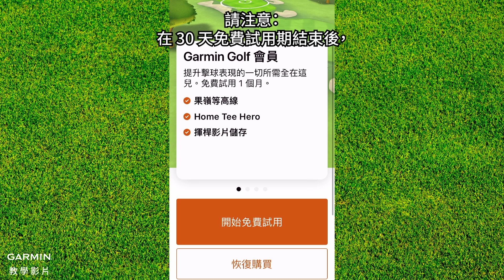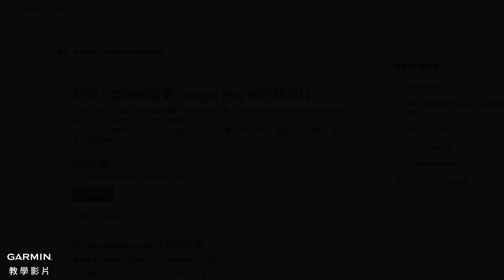【教學】Garmin Golf App: 會員訂閱加值方案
在這支影片教學中，我們將引導您完成購買和取消 Garmin Golf App 會員訂閱加值方案的程序，請跟著影片指示，輕鬆管理您的Garmin Golf App訂閱。